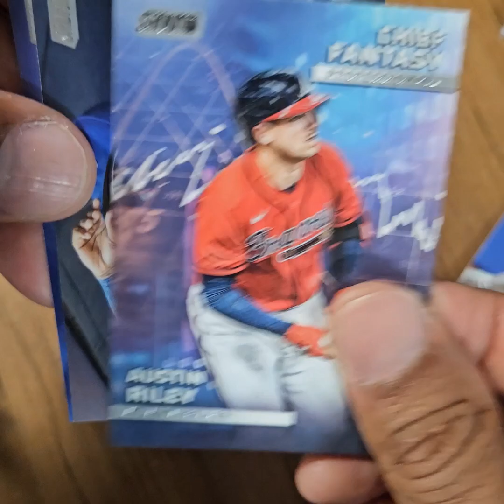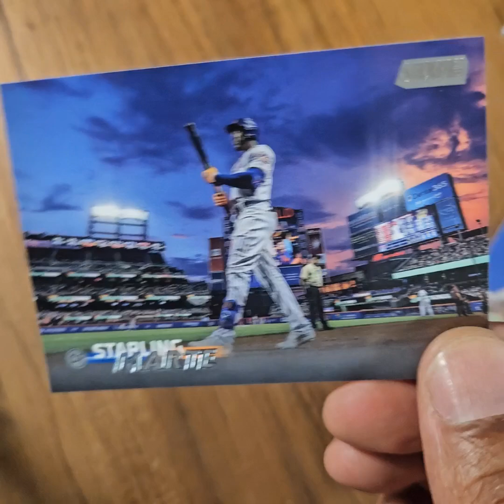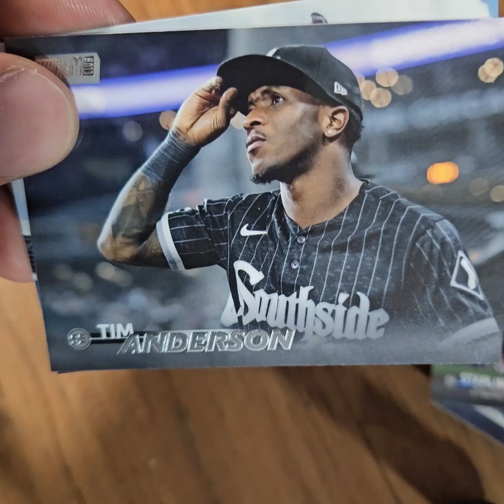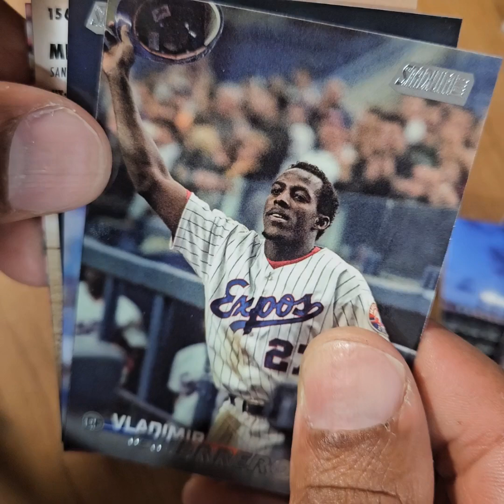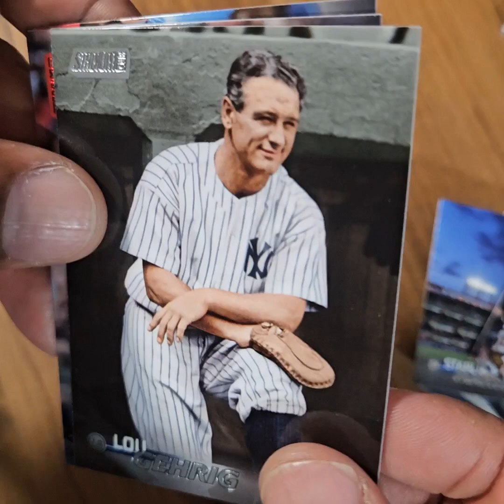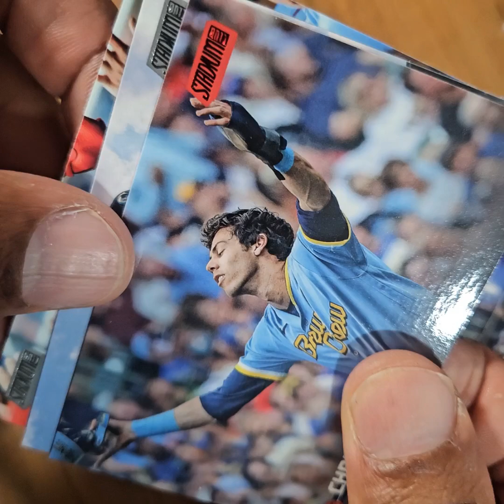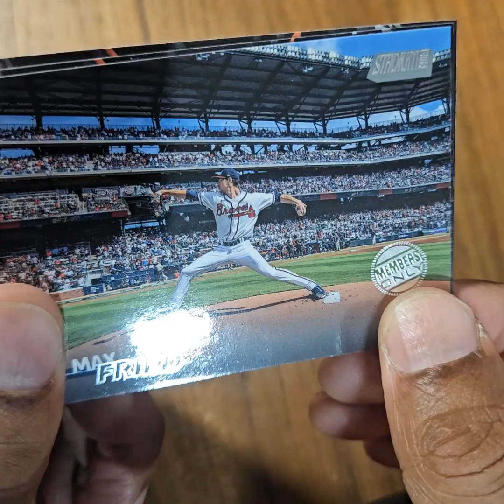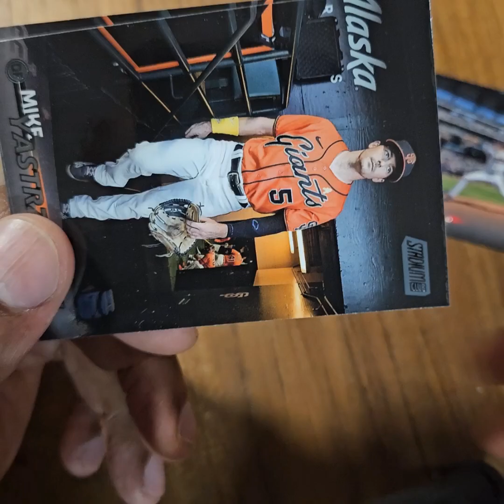2023 Topps Stadium Club Baseball 40-Card Blaster Box Rip - Members Only Case Hit!